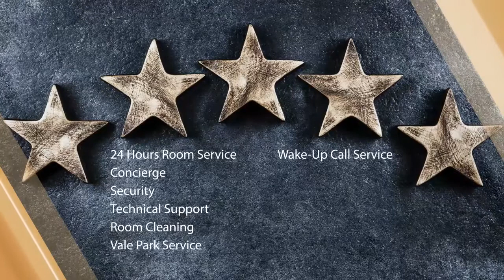Sheraton Residences, Esenyurt, Istanbul - Turkey Citizenship By Investment 7% Guaranteed Returns 3Y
Investors can obtain citizenship in Turkey with an investment of just $250,000. Turkish Citizenship provides visa-free travel to 111 countries and offers a potential pathway to the US via its E2 treaty.

Sheraton Residences is part of a luxurious project located in Esenyurt Istanbul. Alongside the residences are Sheraton's 5-start hotel, luxurious shops and corporate offices. Investors can earn 7% returns for a period of 3 years.